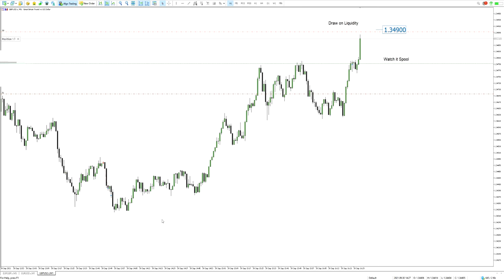GU Long | 10 Pips NY KZ | #008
"1% on 10 pips per trade/day In a month that is 22% In time your experience will show 10 setups a day/22% per day. Not everyone will reach this height but the view is stunning... at 4.5%" @InnerCircleTrader

Drawdown: 2.9 pips
Time to deliver: 6 minutes
Result: +1%

P.S. - Video quality isn't that great because I changed monitors and haven't set up OBS properly yet.